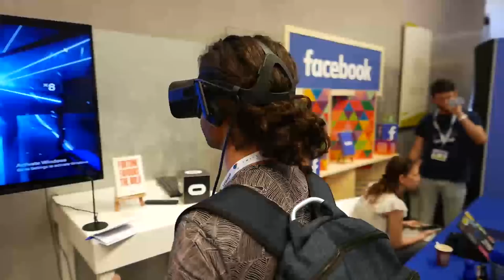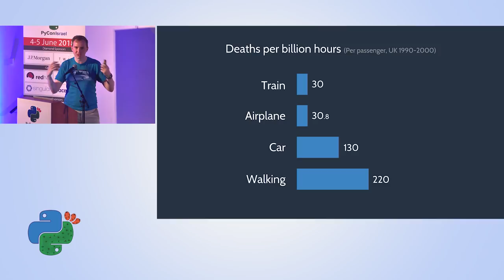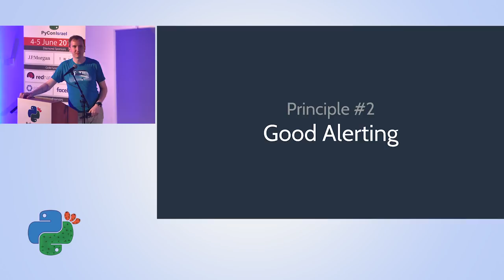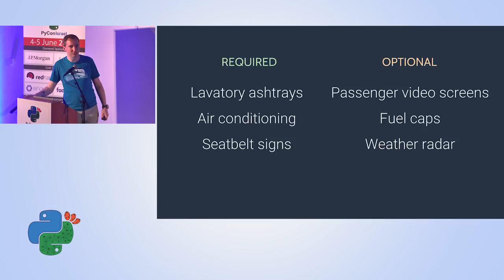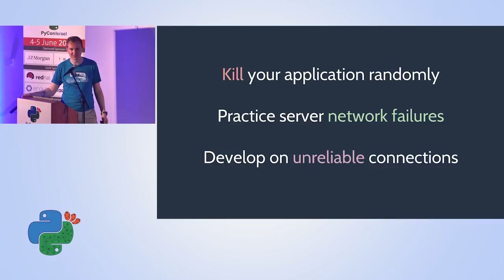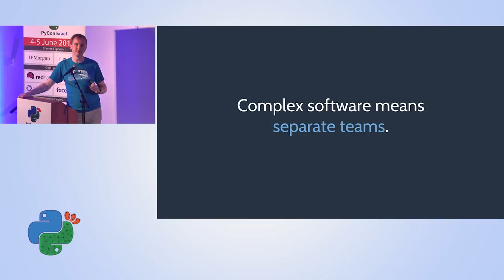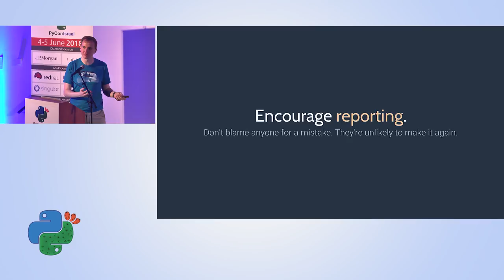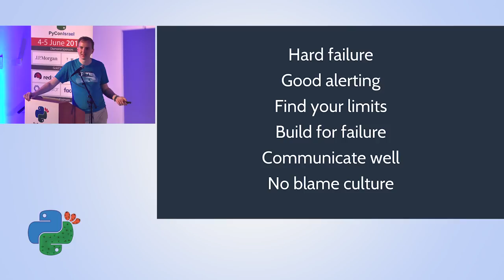You Have Control: Learning From Aviation - Andrew Godwin - PyCon Israel 2018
As we move forward into the world of distributed systems, microservices, and hosted platforms, we find ourselves in a world where there are more moving parts and potential points of failure than ever, in an industry that traditionally has a poor approach to error handling and failure. What are these problems? How do we solve them not only through code, but through training and processes? And how can we learn from other industries that have tackled them before?